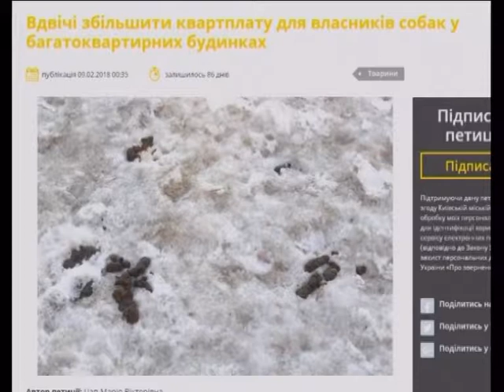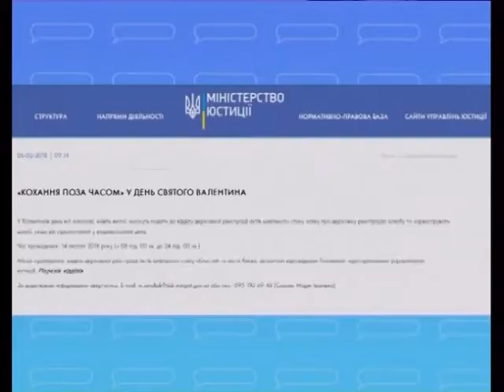Новини Київщини Огляд інтернет ресурсів